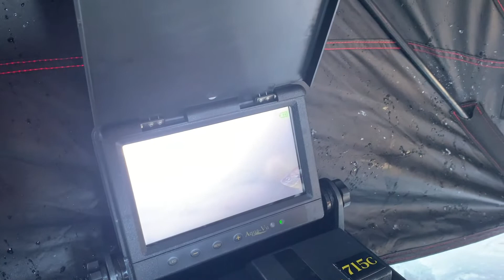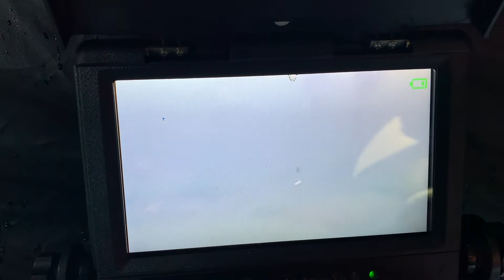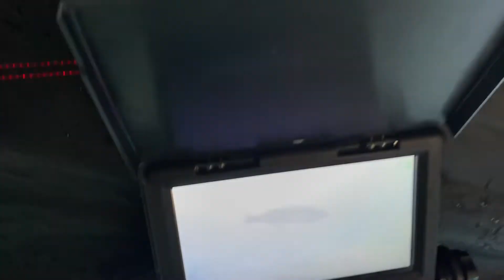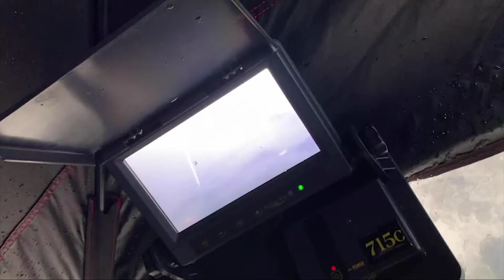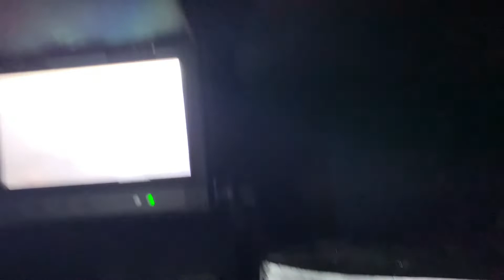Aqua-Vu Ice Fishing (FT AJ Green)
Me and a buddy go to a local clear pond to fish with an aqua-vu. We see a ton of cool fish strikes and we catch a ton too! Enjoy! :)